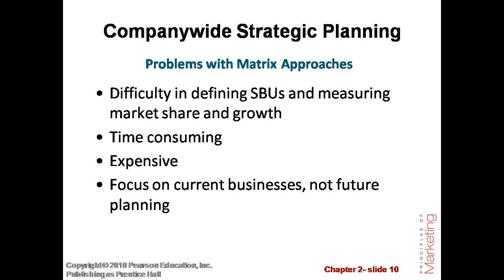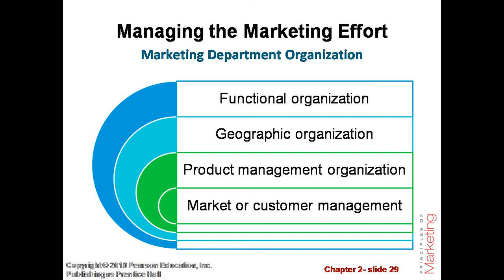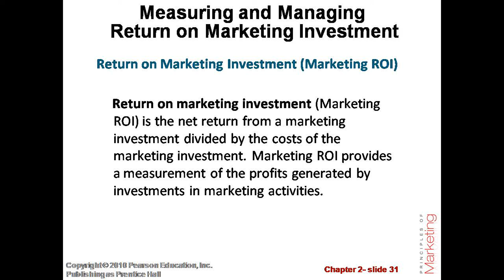Chapter-2 Company and Marketing Strategy Partnering to Build Customer Relationships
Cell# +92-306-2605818